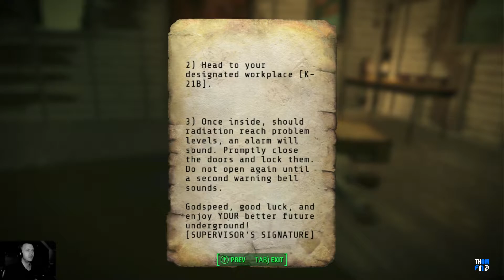THOMFnG -- Fallout 4 -- Part 43 -- Impact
Hello folks. This is my somewhat blind playthrough, played around
40 hours back in the day but never finished, well that
changes this time around.

in the game, some parts have been edited somewhat
janky, unfortunately this is something that I did not
foresee and had to cut to make sure my video
isn't claimed!

Mon to Fri - 7pm GMT: Unless Stated!
Sat/Sun - follow on twitter if I go live.